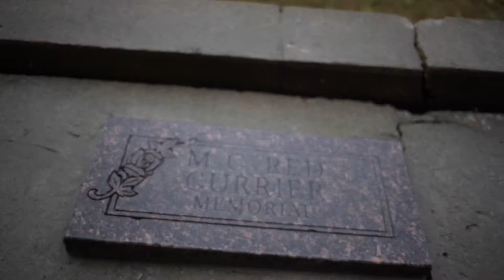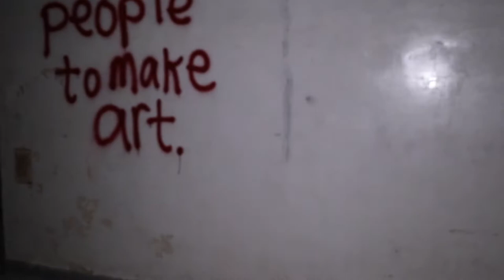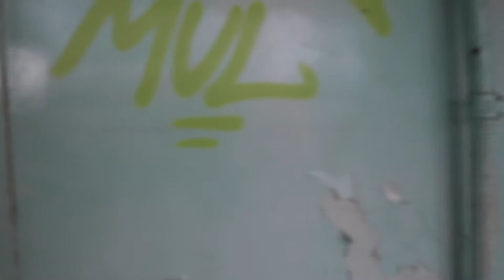Abandoned Southern Medical Center - CIARO, IL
Welcome to the Abandoned Southern Medical Center of Ciaro Illinois.